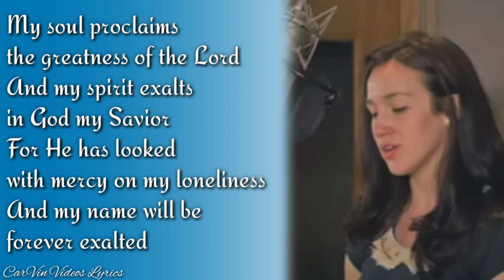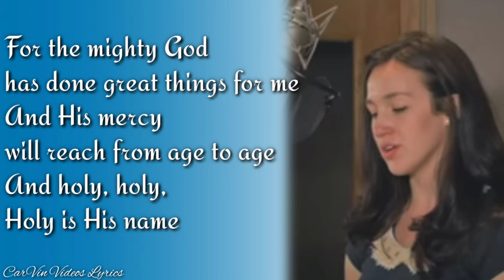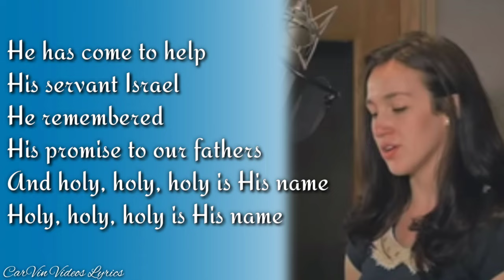Holy is His Name with Lyrics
Indeed, God is so Great!!!

Full credit is given to the original singer and owner of the music used in the videos. This is being used to inspire anyone who wants to sing praises to the Lord only. 🙌 religiousmusic faith blessed 🙏

May this song inspire us to continue living our lives in this world. 🌍❤️

Enjoy Listening!